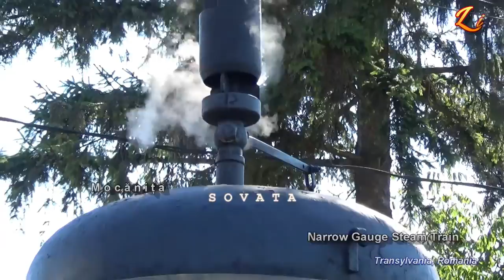Mocănița SOVATA (Transilvania, România)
Videoclipul prezintă cele mai importante momente ale unei excursii cu un tren turistic pus în mișcare de o veche locomotivă cu aburi cu ecartament îngust. Plimbarea se face pe traseul Sovata - Câmpu Cetății și retur, 2 x 14 km, circa 2 ore. Mașinăria neagră pufăitoare stârnește o mare curiozitatd pentru copii și nostalgii pentru vârstnici. În combinație cu un peisaj rural idilic mixat cu unul forestier superb, la care se adaugă buna dispoziție atent pusă în scenă de doamna Carmen, „nașul” și ghidul excursiei, rezultă o atracție turistică de zile mari. În perioada de maxim a sezonului turistic, solicitările depășesc capacitatea de transport. La plecarea din Gara Mică din Sovata, doamna Carmen ne povestește din istoricul mocăniței și ne învață cum să aplaudăm și să salutăm oamenii și urșii întâlniți. Și acest lucru, așa cum puteți vedea, chiar se întâmplă: ne salutăm reciproc, cu mare entuziasm, cu turiști în repaos sau din mașini. Apropiindu-ne de halta finală trecem printr-o zonă forestieră mai sălbatică, iar doamna Carmen aprinde imaginația copiilor cu povești despre pădurea fermecată plină de urși și alte animale. La capătul traseului, în halta Câmpu Cetății, locomotiva este întoarsă în capătul celălalt al trenului, timp în care călătorii coboară pentru a face fotografii și pentru a cumpăra delicatese naturale, produse locale și tradiționale special aduse de localnici pentru călătorii mocăniței. Întoarcerea nu este deloc plictisitoare, doamna Carmen organizând Festivalul Național „Steaua Mocăniței” la care turiștii participă cântând la megafon melodii tradiționale din zonele din care vin.
Linia ferată îngustă Târgu Mureș - Sovata - Praid (82 km) a fost dată în folosință în 1915 transportând călători și marfă. Căile Ferate Române au exploatat linia până în anul 1997 când a fost închisă. În anul 2010, printr-o inițiativă privată, este preluată și refăcută linia ferată îngustă pe segmentul Sovata - Câmpu Cetății, din 2011 funcționând mocănița strict în scop turistic, folosindu-se locomotiva cu aburi originală și vechi vagoane recondiționate.